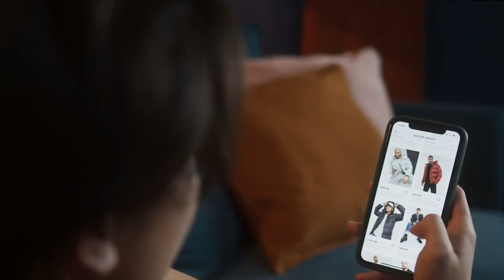Online Processing/Transaction Processing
AS & A Level IT 9626 || What is Online/Transaction Processing? || @ICTwithsirfaisal